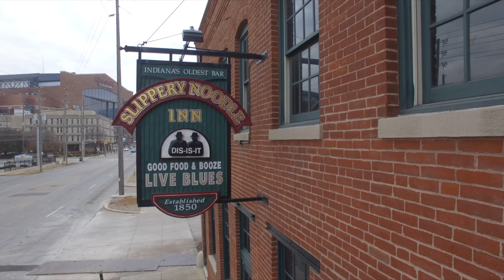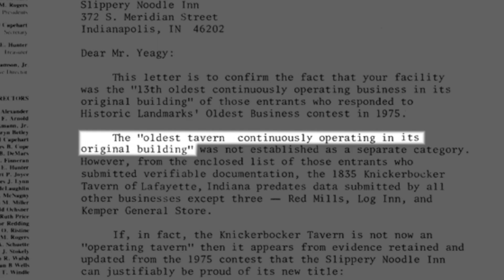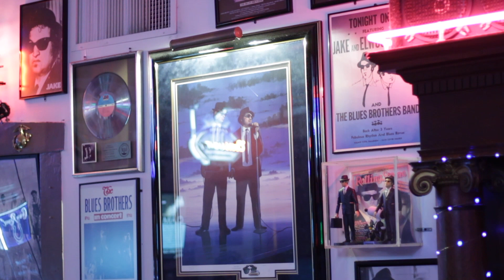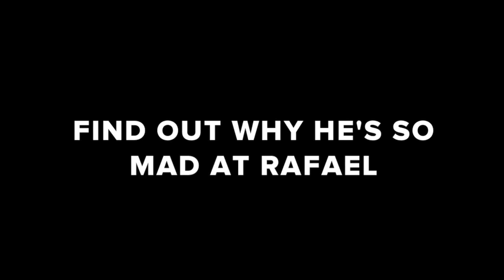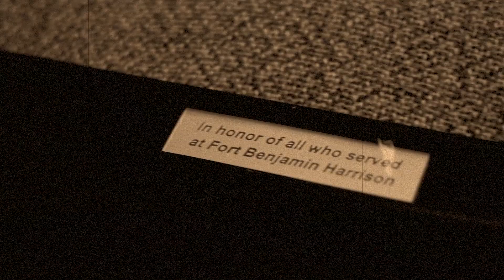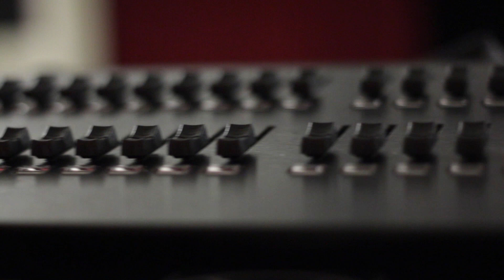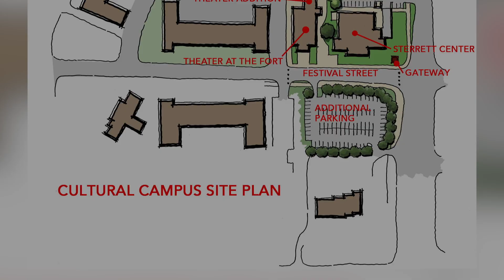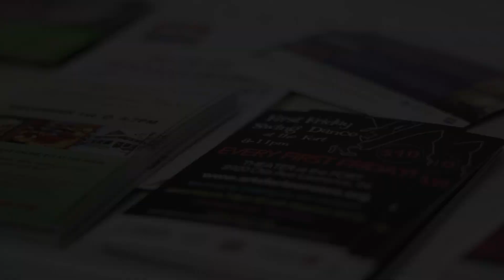📺 Full Episode #7 / S5E7 / BOOMER TV